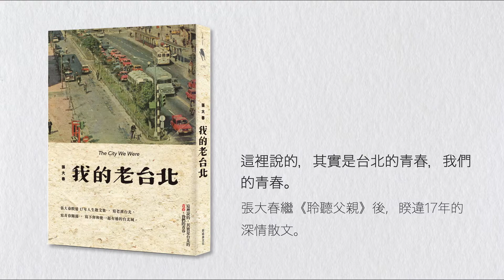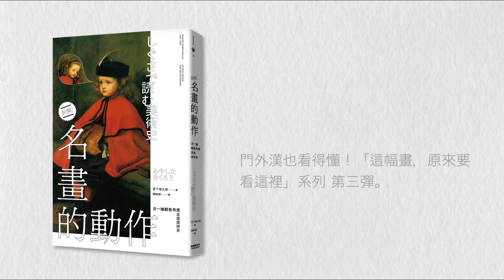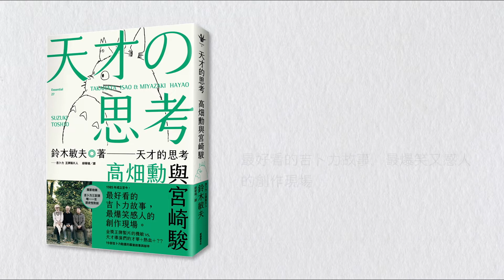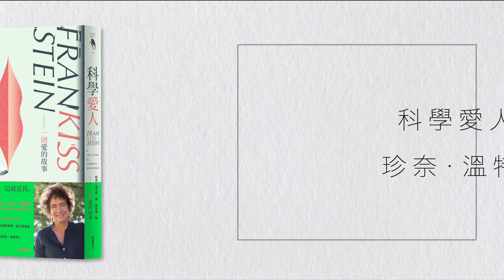2021新經典出版品回顧💜（要看到最後唷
2021年的20本書，哪一本是你的最愛──

你還記得是怎麼遇見新經典的嗎？
是《深夜食堂》系列，或是邂逅了哪位作家作品.

今年，是新經典出版社的第十一年，
疫情下，我們持續閱讀，不斷前進：

即使不能出國，也跟著文學小說去到日、韓、英、美、香港、荷蘭、甚至土耳其；可以持續光臨喜歡熱鬧的深夜食堂，也能選擇走進擁抱寧靜的珈琲店。
在文字裡，來自老台北和去過K2峰的人，都和你一樣踏實、平凡，不吝分享動人的故事給彼此聽。

這一年，我們帶來的20本書📖
有散文、小說、詩（論）集、漫畫，
都 ‧ 超 ‧ 好 ‧ 看 ‧ 的✨

哪一本順利抵達了你的手中或心底？
期待你留言、分享，告訴我們～。

回顧2021 活動募集✏️
即日起，分享你今年讀的新經典（年份不拘），我們會在12.20為今年的出版品統計出喜好排名，做出 聖誕禮物 建議方向。（誤）

參與留言與分享，就有機會得到新經典準備的神秘小禮物唷！
（回顧一年的閱讀與成長，無價！☺️）